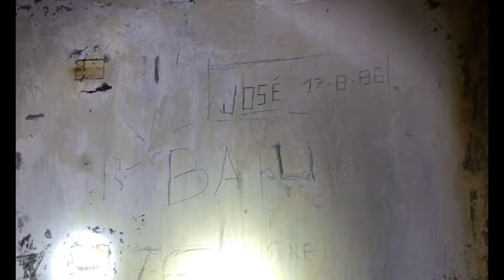[EXPLORATION] UN ABONNÉ NOUS FAIT DECOUVRIR UN BUNKER 2ème partie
Nous explorons un Bunker de la ligne Maginot avec Théo, un abonné.
C'est un avant poste de la ligne Maginot situé dans la Vallée de la Tinée.
Ce que nous pensions être un Casemate va se révéler être bien plus grand.